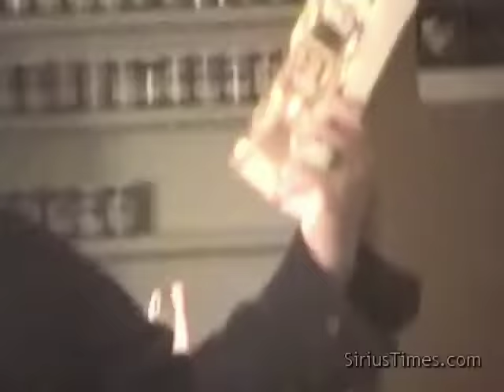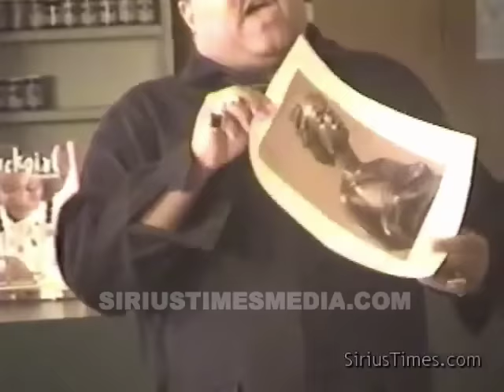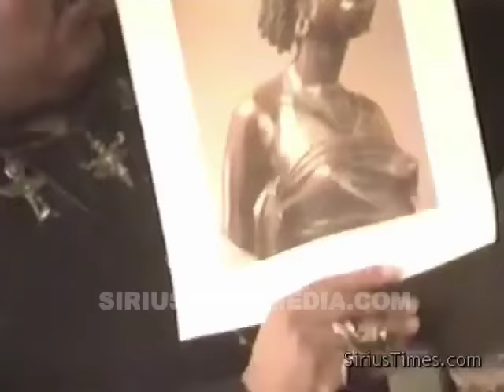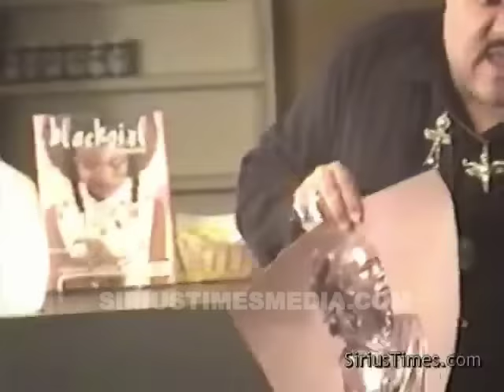Bobby Hemmitt | Sacred Black Waters of Return (Excerpt) (12Dec03)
December 12, 2003 - Bobby Hemmitt lectures at Mutana's in Atlanta on ancient aliens, UFOs and other phenomena. Produced by Sirius Times Media (aka Ark of Sothis)

Title: Sacred Black Waters of Return
Time Length of complete lecture: 5:17:27